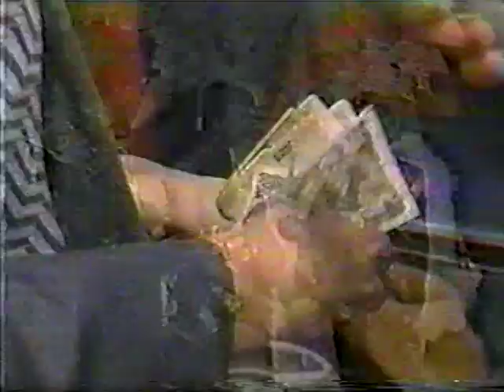Manami Toyota mud-wrestling for charity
Toyota raising money for a charity by beating up perverts